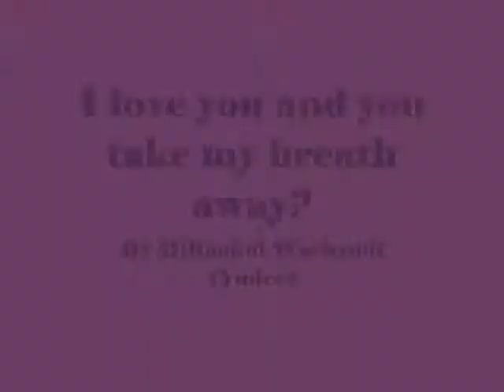I love you and you take my breath away ,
do.
do so
Money is an excellent servant, but the host
very bad.